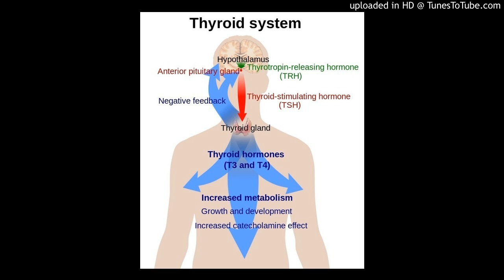Thyroid hormones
The primary function of the thyroid is the production of the iodine-containing thyroid hormones, triiodothyronine (T3) and thyroxine (T4) and the peptide hormone calcitonin. T3 is so named because it contains three atoms of iodine per molecule and T4 contains four atoms of iodine per molecule. The thyroid hormones have a wide range of effects on the human body. These include:

Metabolic. The thyroid hormones increase the basal metabolic rate and have effects on almost all body tissues. Appetite, the absorption of substances, and gut motility are all influenced by thyroid hormones. They increase the absorption in the gut, generation, uptake by cells, and breakdown of glucose. They stimulate the breakdown of fats, and increase the number of free fatty acids.[27] Despite increasing free fatty acids, thyroid hormones decrease cholesterol levels, perhaps by increasing the rate of secretion of cholesterol in bile.

Cardiovascular. The hormones increase the rate and strength of the heartbeat. They increase the rate of breathing, intake and consumption of oxygen, and increase the activity of mitochondria.Combined, these factors increase blood flow and the body's temperature.

Developmental. Thyroid hormones are important for normal development.[27] They increase the growth rate of young people,and cells of the developing brain are a major target for the thyroid hormones T3 and T4. Thyroid hormones play a particularly crucial role in brain maturation during fetal development.

The thyroid hormones also play a role in maintaining normal sexual function, sleep, and thought patterns. Increased levels are associated with increased speed of thought generation but decreased focus. Sexual function, including libido and the maintenance of a normal menstrual cycle, are influenced by thyroid hormones.

After secretion, only a very small proportion of the thyroid hormones travel freely in the blood. Most are bound to thyroxine-binding globulin (about 70%), transthyretin (10%), and albumin (15%).Only the 0.03% of T4 and 0.3% of T3 traveling freely has hormonal activity. In addition, up to 85% of the T3 in blood is produced following conversion from T4 by iodothyronine deiodinases in organs around the body.

Thyroid hormones act by crossing the cell membrane and binding to intracellular nuclear thyroid hormone receptors TR-α1,TR-α2,TR-β1 and TR-β2, which bind with hormone response elements and transcription factors to modulate DNA transcription. In addition to these actions on DNA, the thyroid hormones also act within the cell membrane or within cytoplasm via reactions with enzymes, including calcium ATPase, adenylyl cyclase, and glucose transporters.